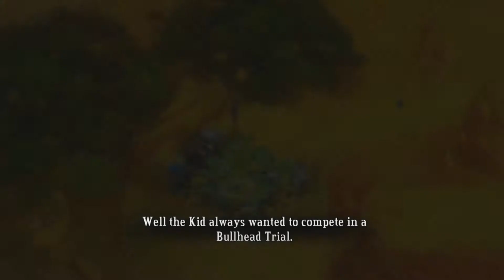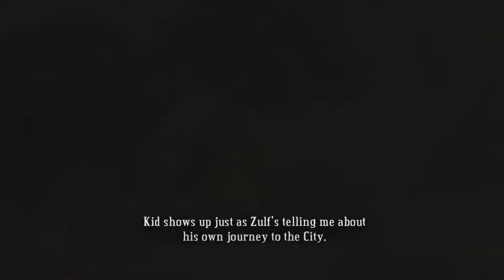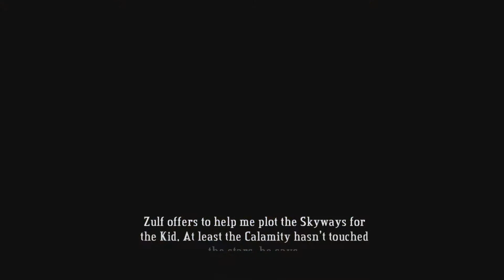Bastion #5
Don't do drugs kids. Don't be trippen balls